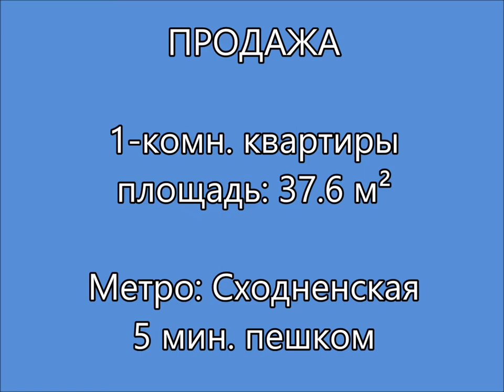ПРОДАЖА 1 комн квартиры Москва, СЗАО, р н Северное Тушино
Продажа 1-комн. квартиры, площадь: 37,6 м², этаж 8/10
Адрес: Москва, СЗАО, р-н Северное Тушино, ул. Героев Панфиловцев, 9к3
Ближайшее метро: Сходненская ⋅ 5 мин. пешком, Планерная ⋅ 12 мин. пешком

Есть ВИДЕО, пишите. Возможен Трейд-ин — обменяйте свою квартиру на новую

Продажа 1 квартиры общей площадью  37.6 кв.м + балкон. Дом панельный, 2006 г. постройки. Дом находится внутри жилого массива, тихо, окна выходят на детский сад. Территория вокруг дома закрыта шлагбаумом. Вся инфраструктура в шаговой доступности. Въезд во двор – шлагбаум. До метро Сходненская – 5 мин. пешком.

Раздельный санузел, квадратная комната площадью 16.9 кв.м, кухня 8.3 кв.м гардеробная комната, застекленный балкон. Квартира не угловая. Перепланировок нет. В квартире косметический  ремонт.